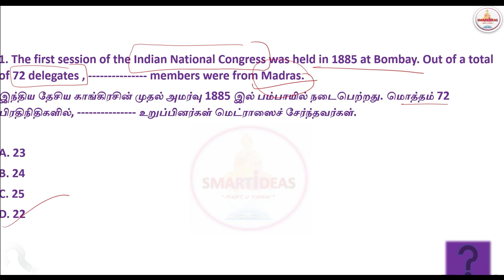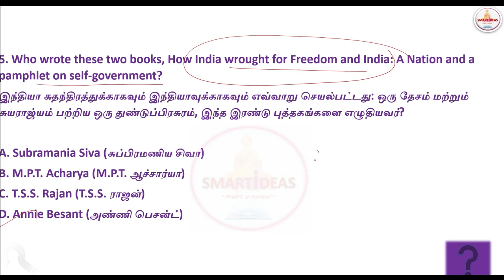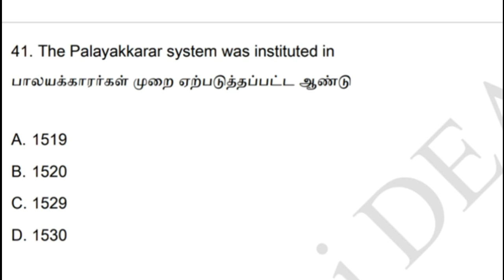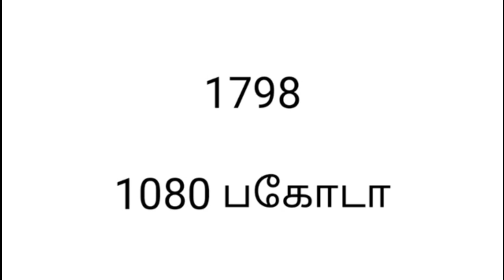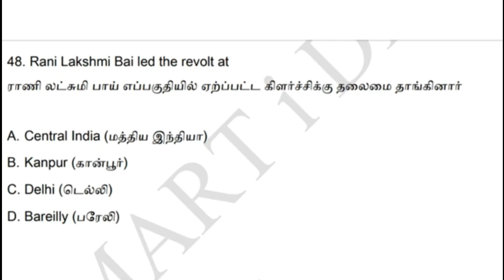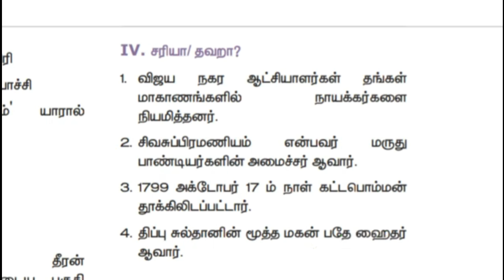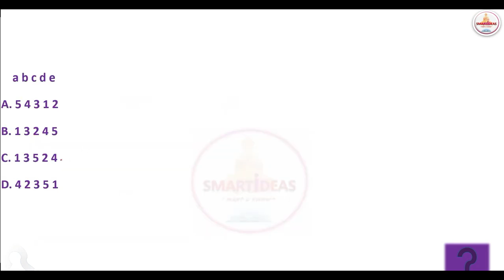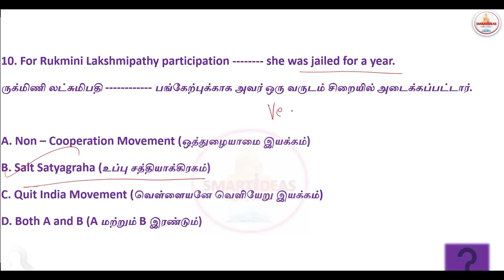Part 2 Unit 8 Tnpsc speed Revision | Tnpsc Unit 8 Important Questions | Tnpsc Unit 8 Analysis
IMPORTANT 100 Questions

Hello !

Today's Video is : Part 2 Unit 8 Tnpsc speed Revision | Tnpsc Unit 8 Important Questions |  Tnpsc Unit 8  Analysis

Title :   Part 2 Unit 8 Tnpsc speed Revision | Tnpsc Unit 8 Important Questions |  Tnpsc Unit 8  Analysis